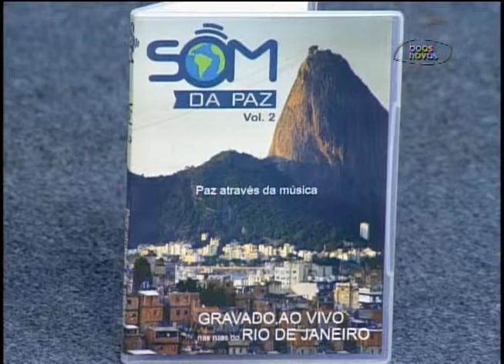Cabeça pra Cima - Abuso espiritual - (bloco 4 de 4) 02-07-2015